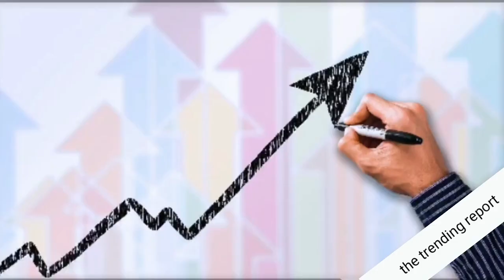Happy memorial day 2020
Memorial Day is a federal holiday in the United States for honoring and mourning the military personnel who have died while serving in the United States Armed Forces. The holiday is now observed on the last Monday of May, having been observed on May 30 from 1868 to 1970.

Memorial Day Traditions
Cities and towns across the United States host Memorial Day parades each year, often incorporating military personnel and members of veterans’ organizations. Some of the largest parades take place in Chicago, New York and Washington, D.C.

Americans also observe Memorial Day by visiting cemeteries and memorials. Some people wear a red poppy in remembrance of those fallen in war—a tradition that began with a World War I poem. On a less somber note, many people take weekend trips or throw parties and barbecues on the holiday, perhaps because Memorial Day weekend—the long weekend comprising the Saturday and Sunday before Memorial Day and Memorial Day itself—unofficially marks the beginning of summer.